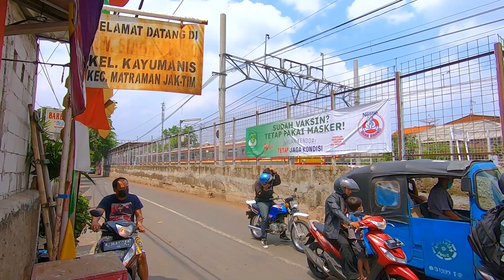FANTASTIS..!! Kumpulan Kereta Api Berbagai Jenis Di Palmeriam Jakarta Timur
Kumpulan kereta api di samping dan diperlintasan JPL 46 Pondok Jati, Jakarta Timur